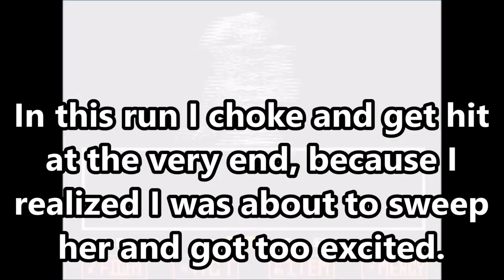Undyne The Undying Flawless [Almost]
I was so disappointed when I choked at the end of this, I thought I'd be able to brag about this for a long time. Anyways, I think Wrecked shop until choking like it .

So I finally decided to create a monster in the form of a full reset. I didn't plan on uploading more than one video of this game, but. look at this in contrast to the .

What happens when a game becomes more than a game, and your decisions amount to more than pressing a button?